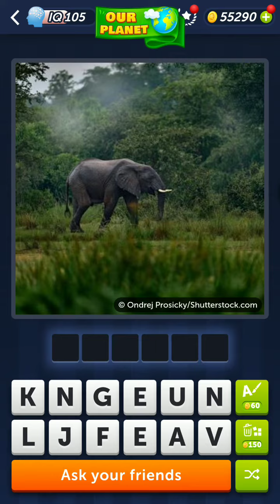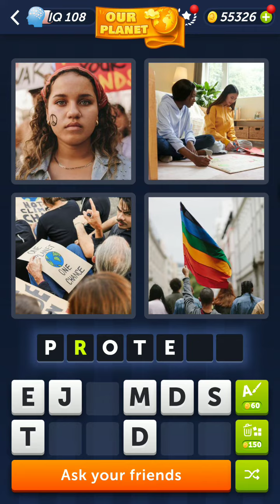4 Pics 1 Word Daily Puzzle January 25, 2024